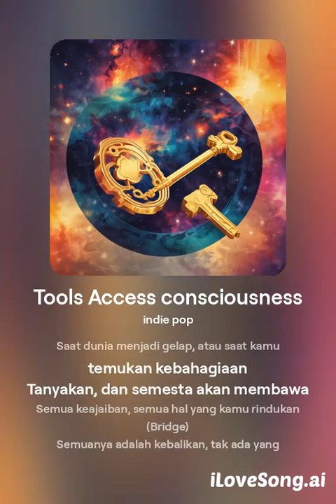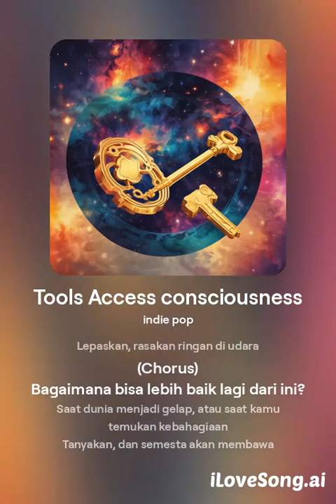Tools Access consciousness by dr dave 1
Apa siih ini?